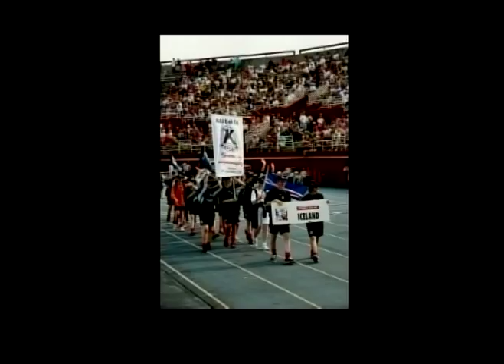Keido Pour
Keido at his best!